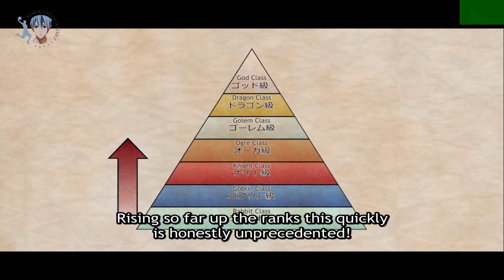She Can Kill Monsters With Only One Hit!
Asahi Ikusaba, a high school student who loves video games, is transported to a fantasy world after being hit by a car. He quickly realizes that he is not as powerful as he thought he was, and is almost killed by a monster. Just when it seems like all hope is lost, his sister Maya appears and saves him.

Maya is a powerful warrior who can kill any monster with one hit. She is also incredibly overprotective of her brother, and is determined to keep him safe. Asahi is initially annoyed by Maya's constant hovering, but he soon comes to appreciate her strength and dedication.

Along the way, they will face many challenges, including powerful monsters, dangerous dungeons, and even other adventurers who are trying to kill them. But with Maya's help, Asahi will learn to become a powerful warrior himself.

Will Asahi and Maya be able to achieve their dream of becoming the strongest adventurers in the world? Or will they be defeated by the challenges that lie ahead? Find out in My One-Hit Kill Sister!

My One Hit Kill Sister 2 - Isekai One Turn Kill Nee-san" (異世界ワンターンキル姉さん)

**Credits**

* **Title:** My One-Hit Kill Sister
* **Season:** 1
* **Episode:** 1
* **Production Company:** Gekkō
* **Year of Release:** 2023
* **Director:** Hiroaki Takagi
* **Main Cast:**
    * Haruka Shiraishi as Maya Ikusaba
    * Yuuki Sakakihara as Asahi Ikusaba
    * Ami Koshimizu as Shiori Amano
* **Streaming Platform:** Crunchyroll